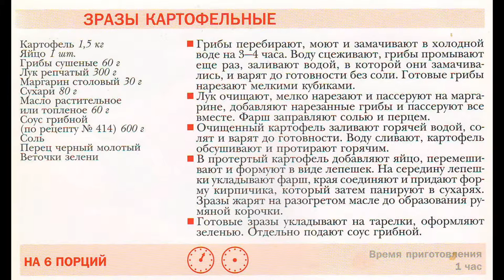Зразы Картофельные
Самый легкий путь к сердцу
Вдохновляющие закуски
Соблазнительные основные блюда
Прекрасные десерты
Коктейли (безалкогольный)
Коктейли (алкогольный)
Приготовленные по нашим  рецептам блюда обязательно придутся вам по вкусу